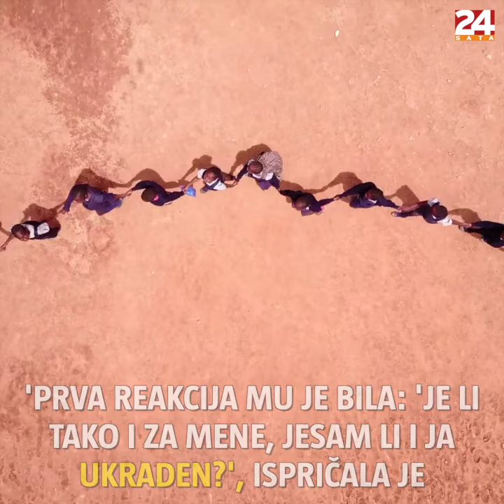Ispovijest Belgijke: 'Posvojila sam kćer iz DR Konga i kasnije doznala da je ona oteto dijete!'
Dvije godine nakon posvajanja kćeri iz DR Konga, Belgijka je 2017. doznala da kći u Kongu ima majku. Ne zna do kada će biti zajedno

Imate priču?